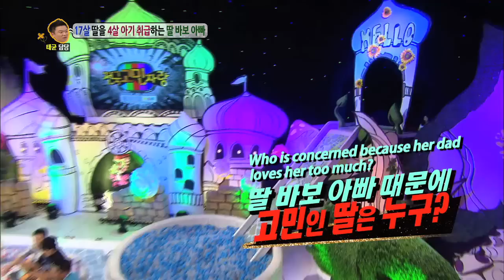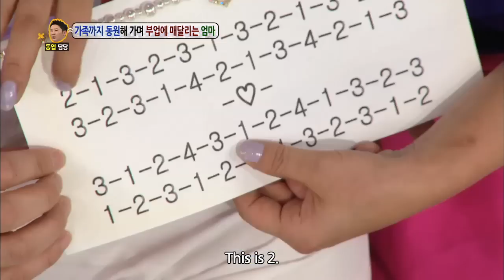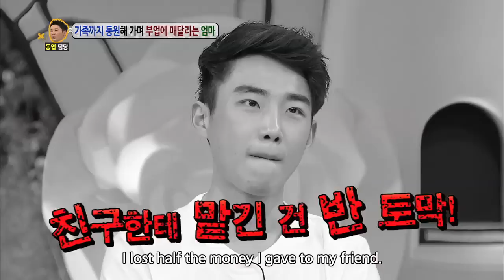Hello Counselor - Tough guys special w/ Park Jungyu, Kim Boseong & more! (2013.09.23)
Four tough guys are here to listen to concerns. Tough actors, Park Jungyu and Kim Boseong and comedians, Wi Yangho and Park Gyuseon. Will 'The Truth About Miss Perfect' win for a 3rd week? :)